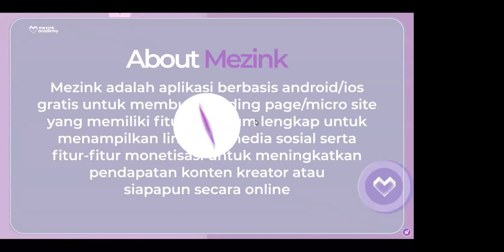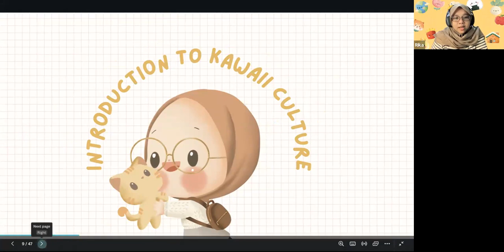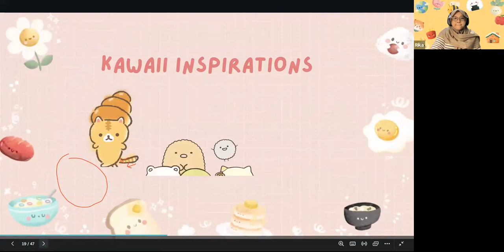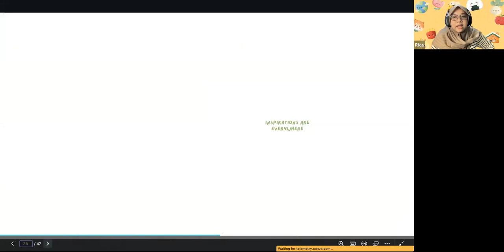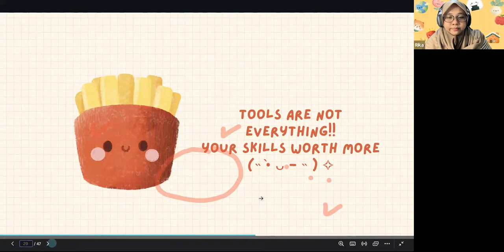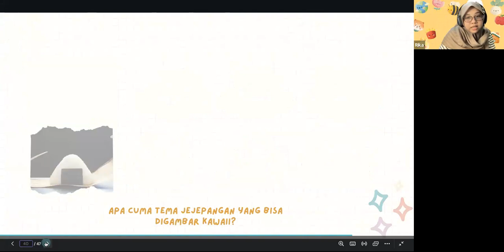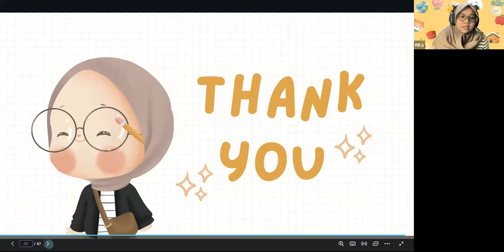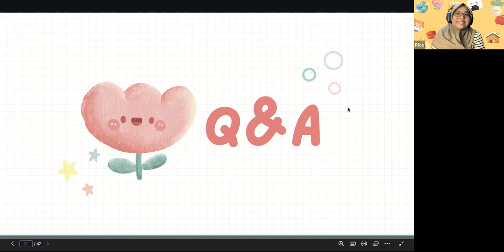Basic Kawaii Illustration